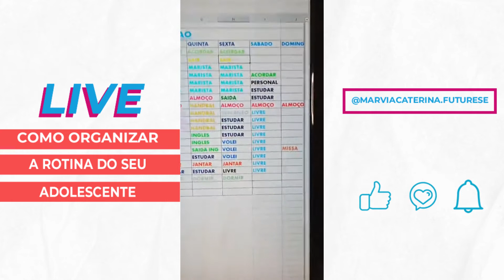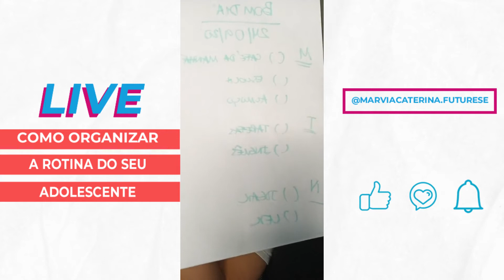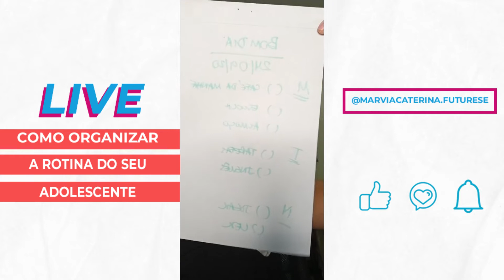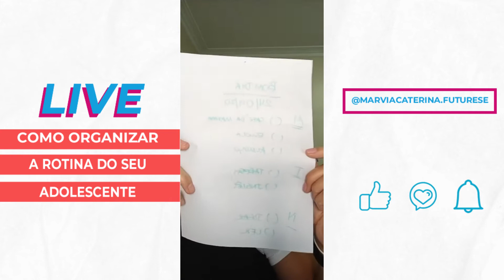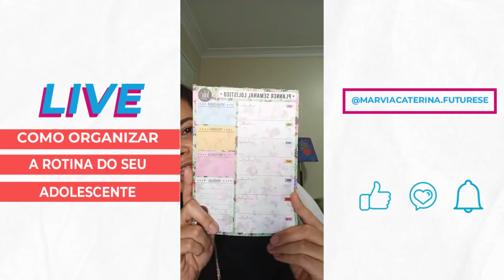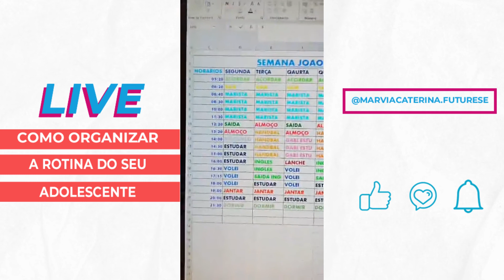Como organizar a Rotina do seu Adolescente | Marvia Caterina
Oi, sou a Marvia Caterina, Terapeuta de Pais, Mães e Adolescentes e Educadora Parental. Nesse canal estarei falando para Pais, Mães e Adolescentes sobre Educação em Disciplina Positiva, Educação Não Violenta e  lnteligência Emocional.

Compartilhe comigo sua história e escreva suas dúvidas nos comentários, para que eu possa te responder nos próximos vídeos.